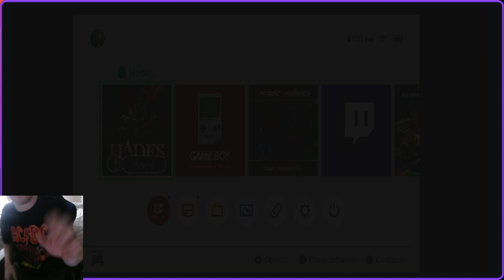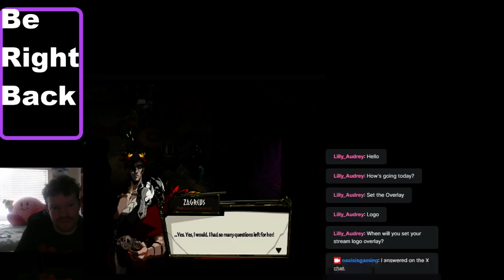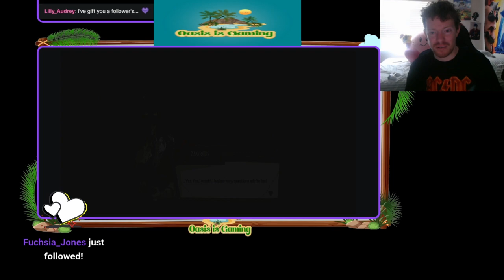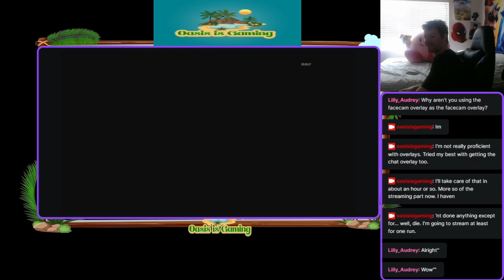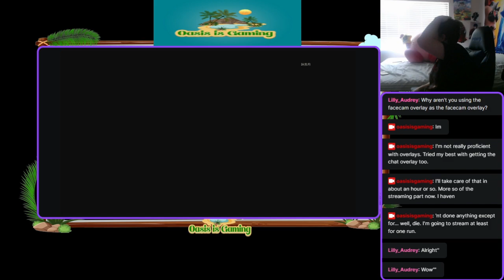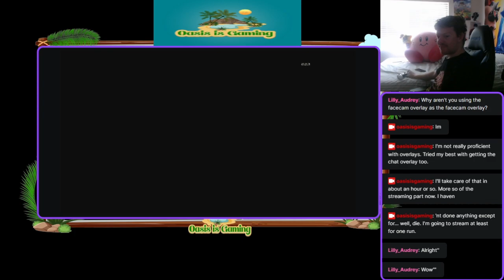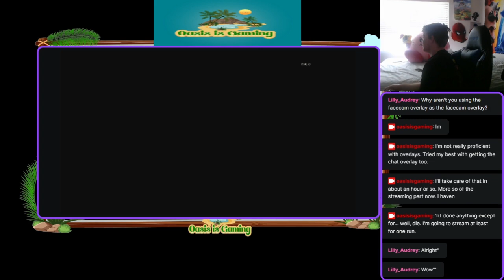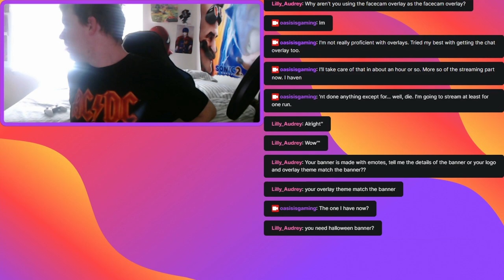Highlight: Hades/ One of my favorite games of all time! (Part 4) (Rated T)